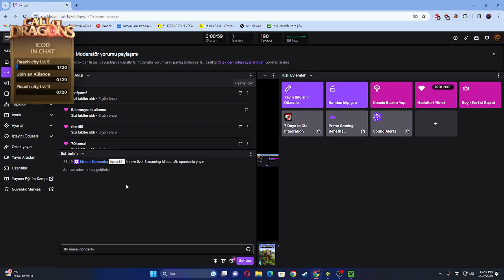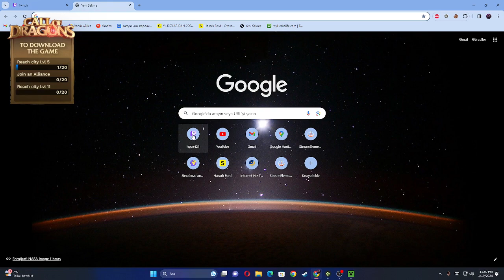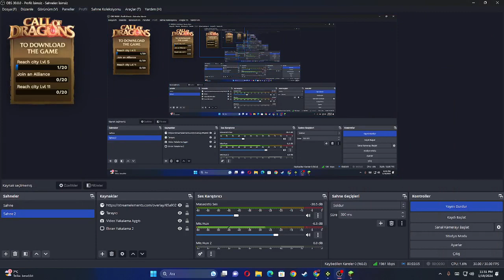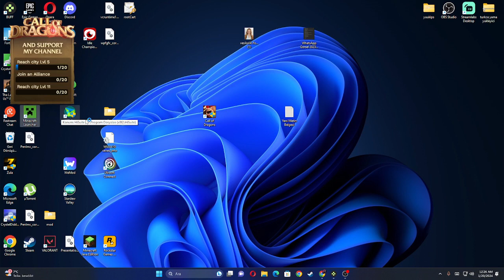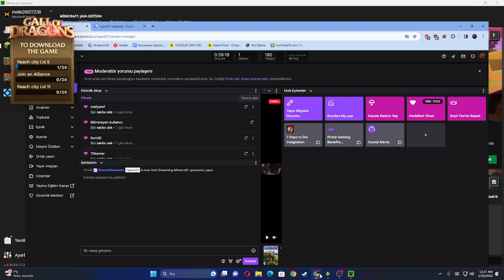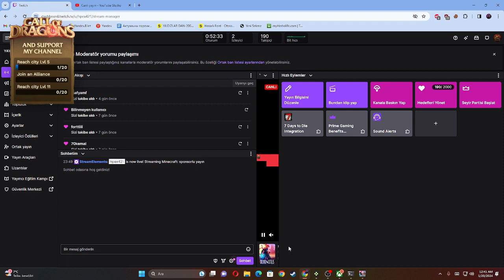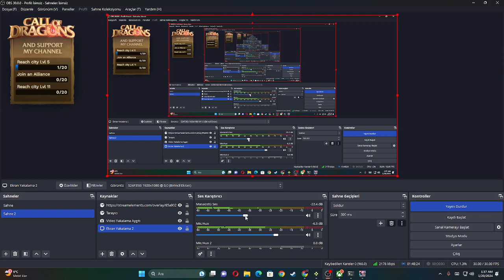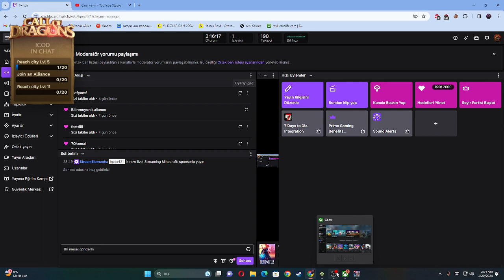Dead cells ve miniecraft oynadım